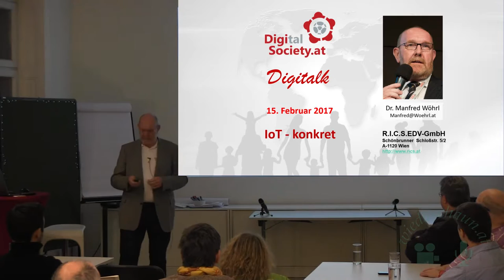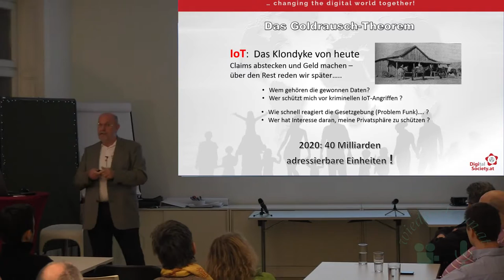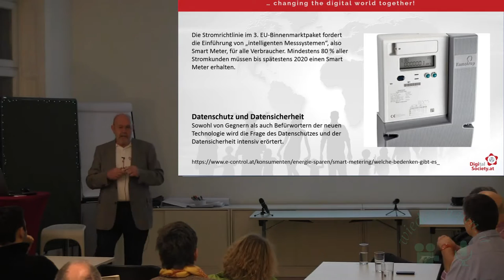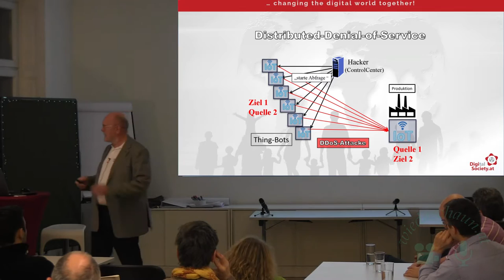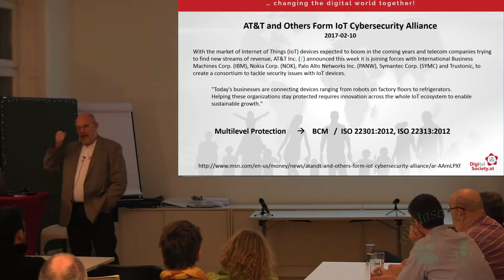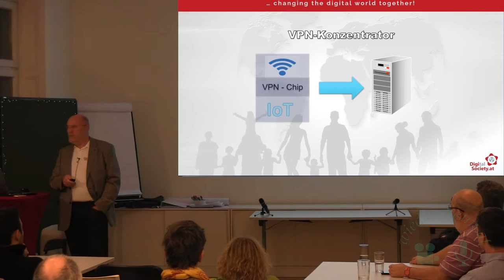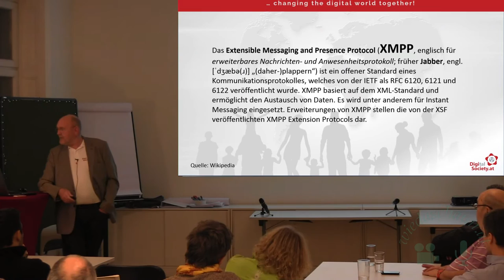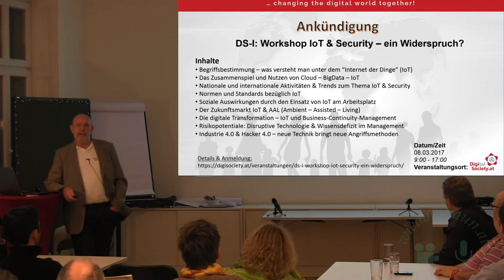Digitalk: Internet of Things Konkret Teil 1 (Dr. Manfred Wöhrl)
Gerichtlich beeideter und zertifizierter Sachverständiger; seit mehr als 30 Jahren im Bereich der IT mit den Spezialgebieten Innovative Technologien (derzeitiger Schwerpunkt Digital Signage) und IT-Security tätig; war Gründer und Leiter der staatlichen Versuchsanstalt für Datenverarbeitung an der HTL-Spengergasse,  Lehrbeauftragter an der Fachhochschule Krems, sowie Lektor an der Universität Wien, der Donauuniversität und der Wirtschaftsuniversität Wien.

Was ist das Internet of Things und warum ist es in aller Munde. Welchen Nutzen bringt IoT für die Menschen ( medizinische Anwendungen & Pflege, Digital Living) sowie für Industrie & Landwirtschaft (Smart Grid, Industrie 4.0, Smart Farming, Logistik)

IoT & Security

IoT bringt enormen Nutzen für unsere Gesellschaft, allerdingst gibt es auch ebenso große Gefahren. Die Devices, die das Internet of Things bilden, können entweder Angriffsziel sein (z.B. Smartmeter um den Strom abzuschalten), oder mittels diesen Devices können auch Angriffe auf andere Ziele gemacht werden wie im Oktober 2015, als davon das Internet fast lahm gelegt wurde.

IoT & Normen

IoT kann und wird sich aber nur vollständig durchsetzen können, wenn die Geräte auch untereinander möglichst ungehindert kommunizieren und zusammenarbeiten können. Dazu sind Normen und Standards notwendig. Welche Normen gibt es? Welche sind in Entstehung (Drafts, z.B. RA – Reference Architecture)